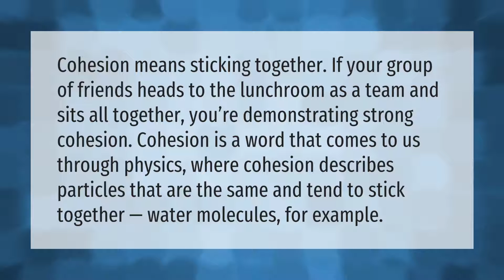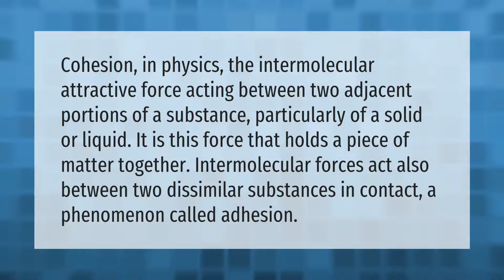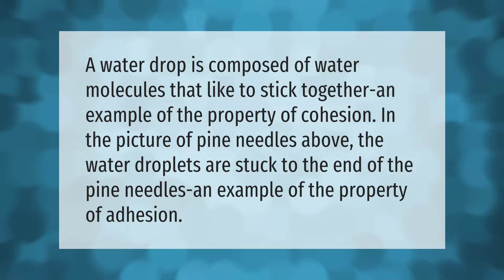What is cohesion and example?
00:00 - What is cohesion and example?
00:39 - What is a cohesion simple definition?
01:12 - What is the best definition of cohesion?
01:41 - What are some real life examples of cohesion?

Laura S. Harris (2021, August 25.) What is cohesion and example?
    AskAbout.video/articles/What-is-cohesion-and-example-260783